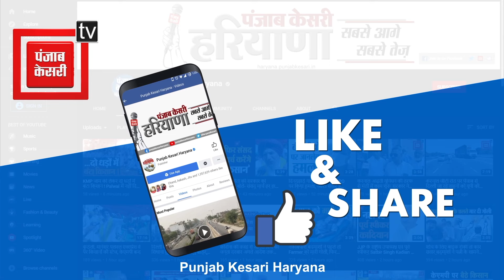6 घंटे में Gohana Police ने धर दबोचे दूधिए जोगेंद्र के हत्यारे, तीन आरोपी गिरफ्तार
6 घंटे में Gohana Police ने धर दबोचे दूधिए जोगेंद्र के हत्यारे, तीन आरोपी गिरफ्तार